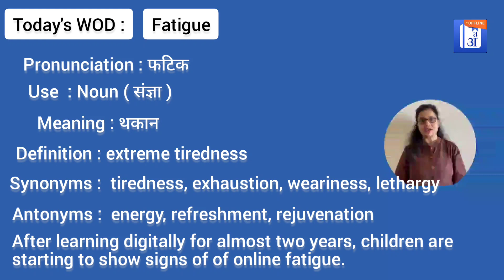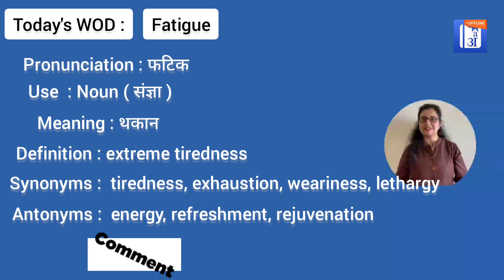Fatigue In Hindi - HinKhoj - Dictionary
Hello friends!

Fatigue means  extreme tiredness
Fatigue meaning of is थकान
Fatigue is used a noun
We choose this word as Word of the day with sentence example -After learning digitally for almost two years, children are starting to show signs of of online fatigue.

To find more meaning and word details Cessation